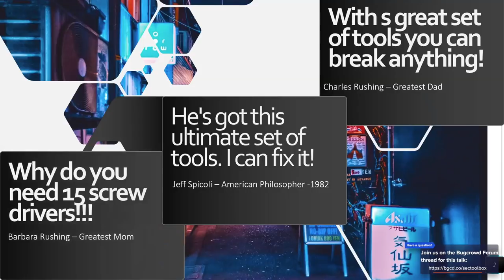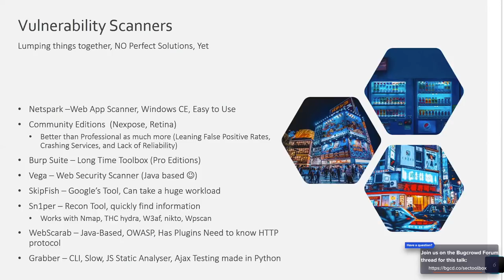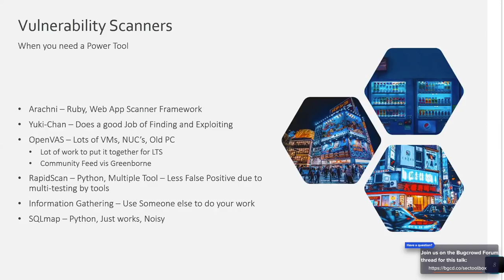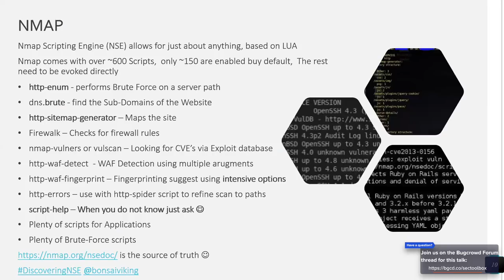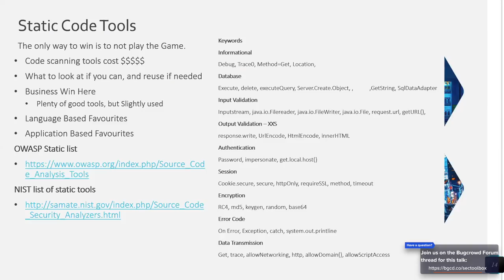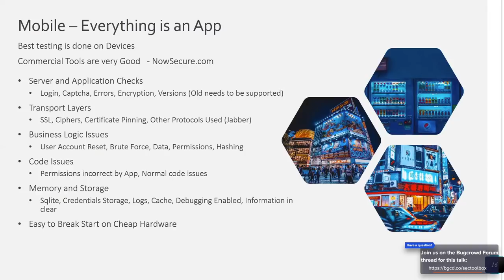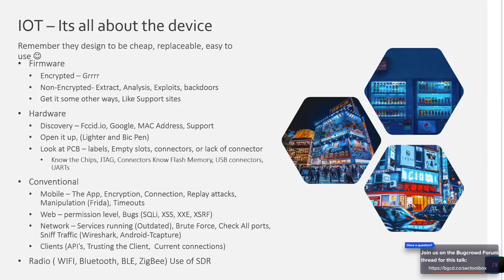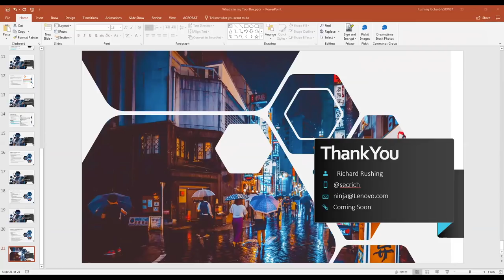What's in my hacking tool box? by Richard Rushing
Recorded live on January 19, 2019 at LevelUp 0x03.

Have a question related to this talk? Post it on our forum

Abstract:
Dive deep into Richard's hacking methodology and the tools he uses for penetration tests and hacking engagements.

He's got this ultimate set of tools, i can fix it"-Jeff Spicoli,  This is the world I live in from looking at Malware, to exploiting Mobile Application to Looking at API's you need tools, and here is what works for me.